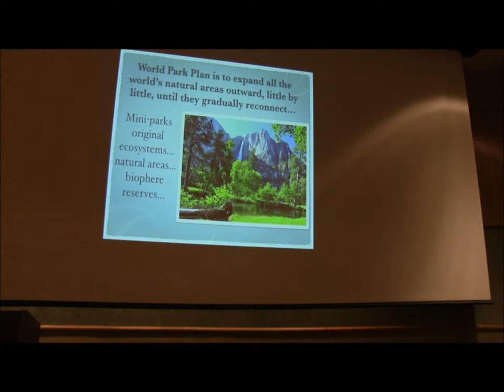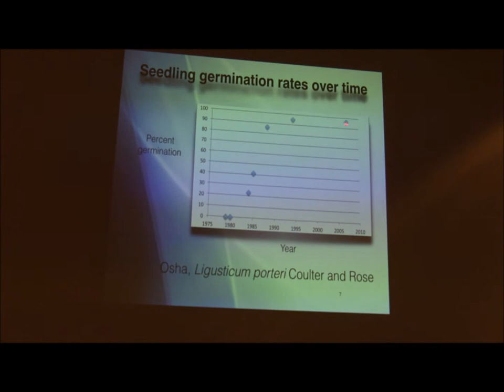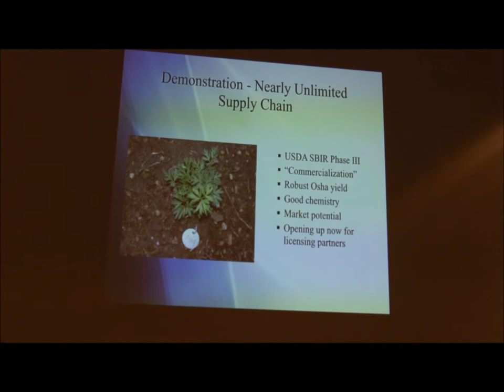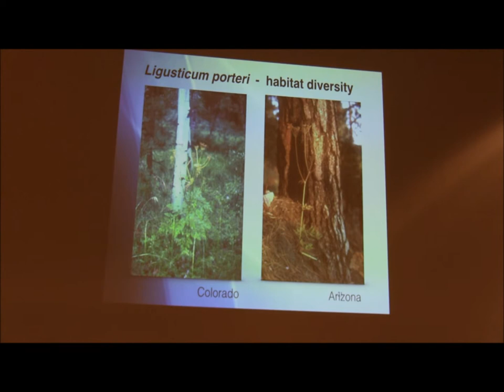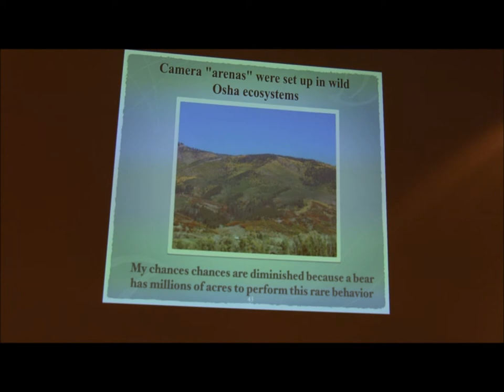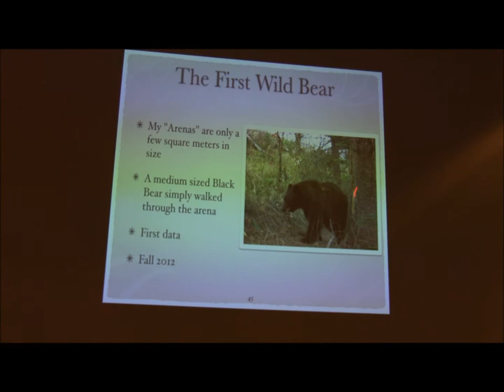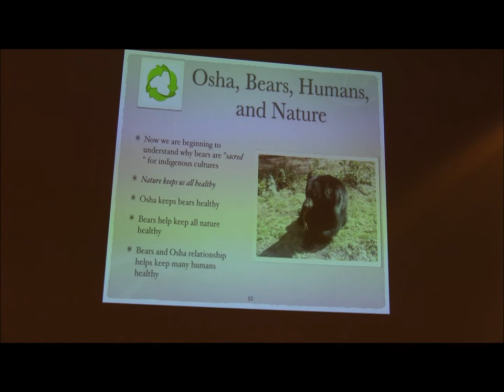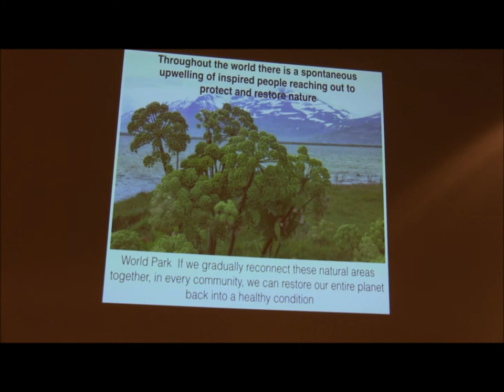World Park -- New Innovative Technology for Abundant Sustainable Cultivation of Osha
Author(s):
SIGSTEDT, Shawn V., Associate Professor of Biology, Colorado Mountain College, Steamboat Springs, Colorado. Founder - World Park Educational Institute.

A new discovery for Osha cultivation is now taking pressure off of wild populations and greatly reduces the need for sustainable harvest in the wild. Legends of Native Americans tell how bears originally taught humans how to use Osha for medicine in the Rocky Mountains. This presentation explores sympatric Native American stories about interactions among Osha Ligusticum porteri and Black Bears Ursus americanus. Results clearly confirm a biological basis to these legends. Data collected and analyzed from films of captive bears are compared with wild bear observations in camera traps. Stories of these biologically beneficial plant-animal interactions are now deeply embedded within Native American traditions as innovative technologies for helping maintain Osha and Bears within their natural ecosystems in a healthy condition.